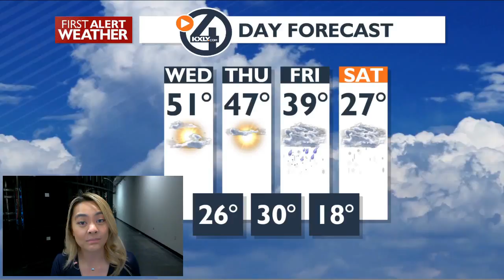Morning Web Weather Forecast for March 11, 2020